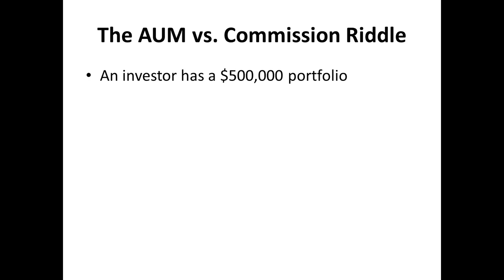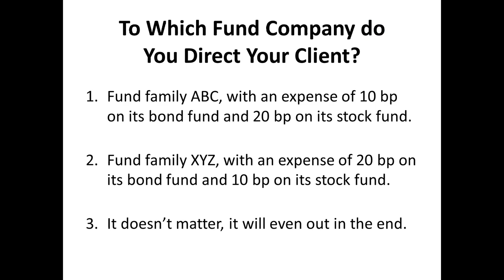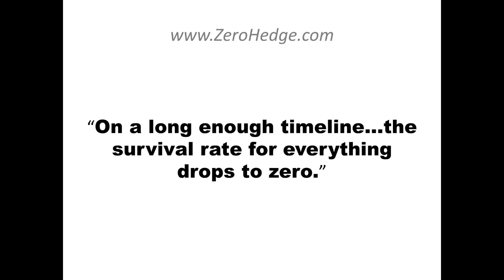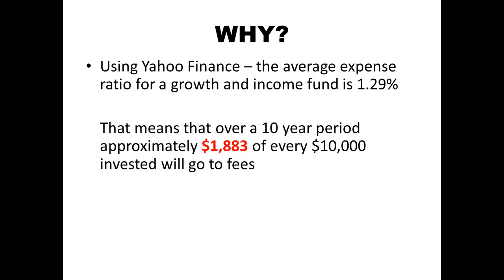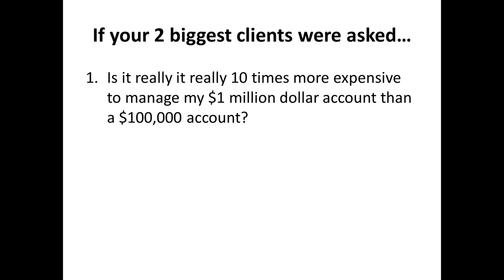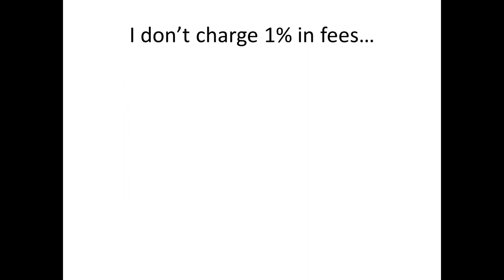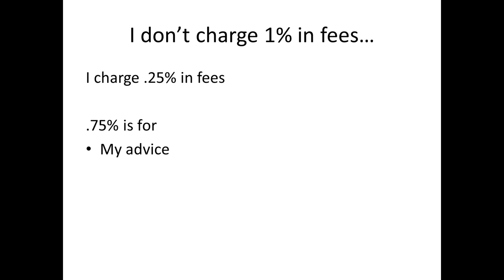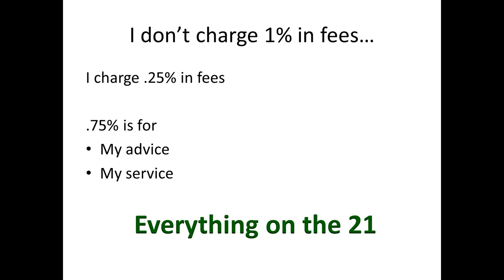AUM...eyes wide open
Assets Under Management (AUM)… what you don’t know can hurt your business